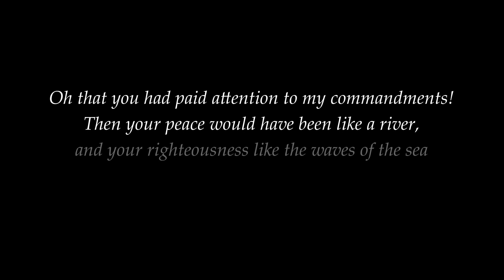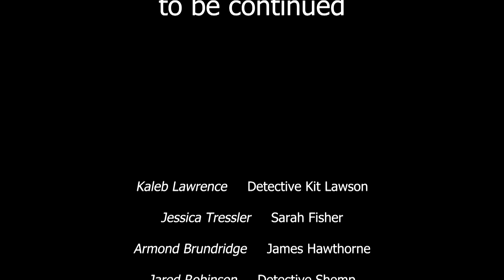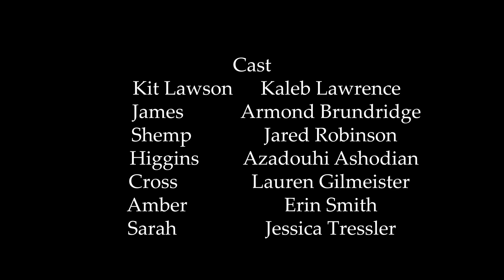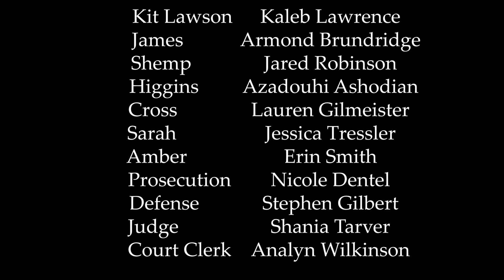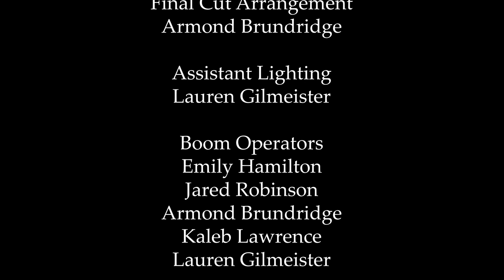Downstream: Second Wave (Short Series) (Ep.1-3)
Bridging immediately after the grizzly events of 𝘋𝘰𝘸𝘯𝘴𝘵𝘳𝘦𝘢𝘮 (2022), hardened detective, Kit Lawson (Kaleb Lawrence) must join forces with federal agent, Sandra Higgins (Azadouhi Ashodian) to uncover the mystery behind a second wave of horrific murders that a disoriented James Hawthorne (Armond Brundridge) has been caught in the crossfires of.

Emily Hamilton (Ep.1)
Jared Robinson (Ep.2)
Armond Brundridge (Ep.3)

Reuploaded in 1080P HD